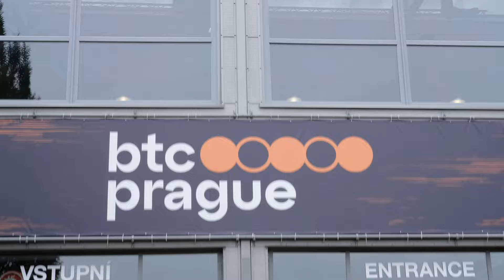BTC Prague 2024: Aftermovie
📅 BTC Prague 2024, největší kryptoměnová událost v Evropě, proběhla od 13. do 15. června. My jsme samozřejmě nemohli chybět!

🎤 Ptali jsme se zajímavých osob ze světa kryptoměn, účastnili se inspirativních přednášek, povídali si s vámi a dokonce jsme pro vás měli vlastní přednášku. Vše bylo skvělé a těšíme se opět za rok! 🙌

🚀 Díky, BTCPrague, za úžasný zážitek!